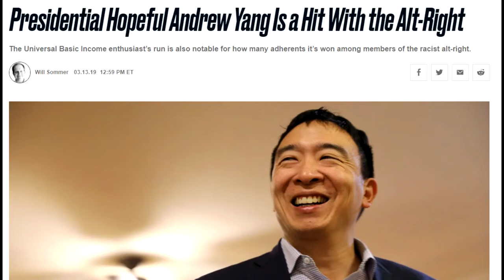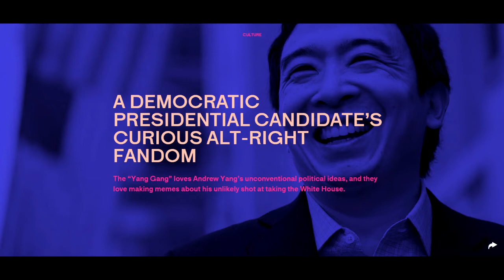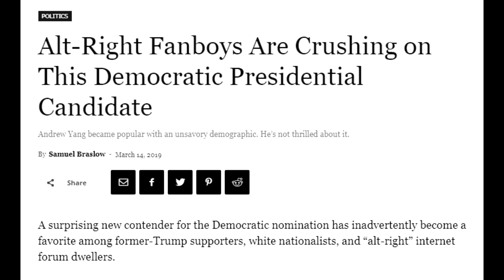They hatin' on Yang Gang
At least most of the articles so far just point out the support and make the effort to point out he disavows it, but that's not how it's being taken on twitter, so it'll probably stick and we'll get more aggressive articles in the near future: